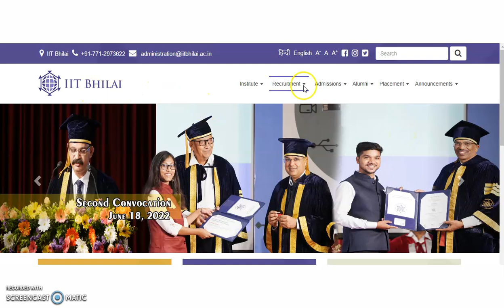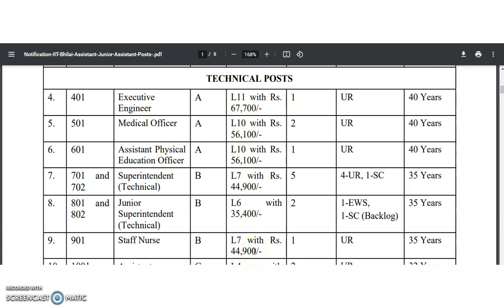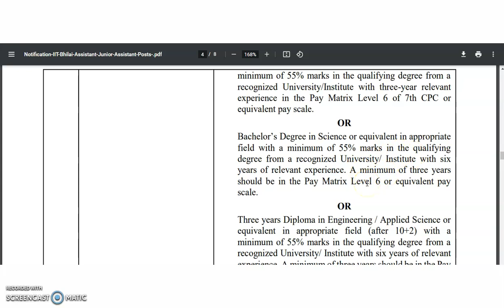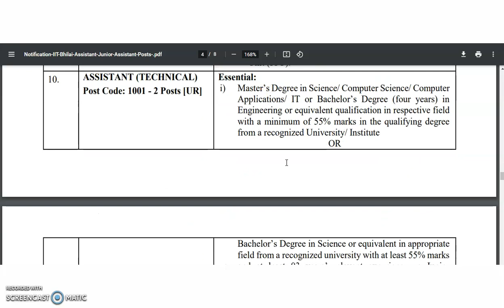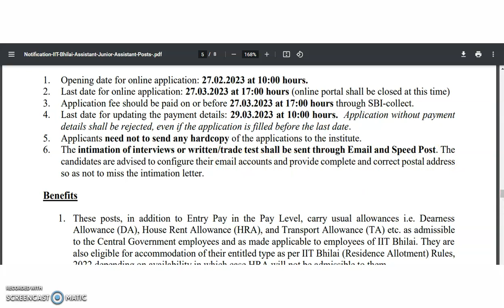With Any PG/Any UG Permanent Direct Recruitment in Govt. College | Rs 67,700 pm | Sarkari Naukri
UGC NET PAPER 1 AND ELECTRONIC SCIENCE Classes
Golden Opportunity | With Only PG Assistant Professor Recruitment Notification in Govt. College
For Job Notifications and PhD Discussions